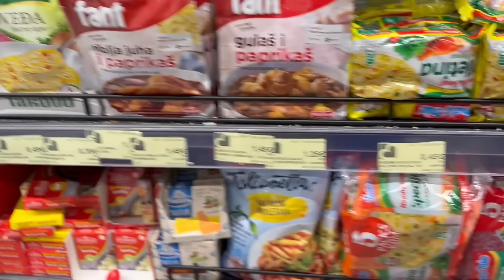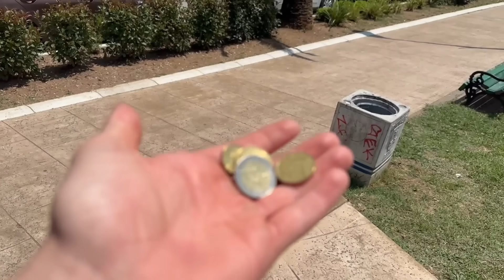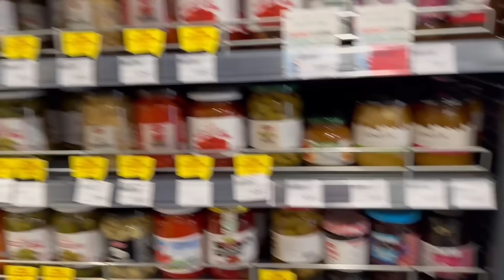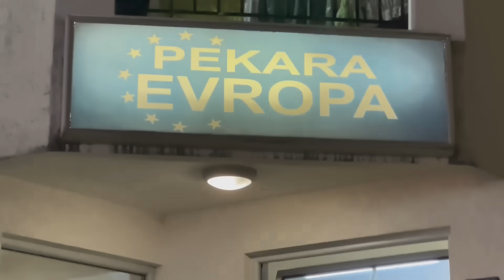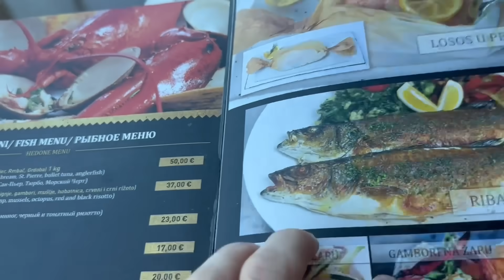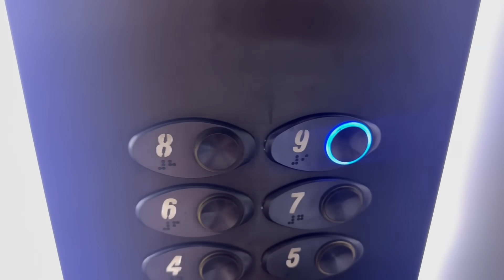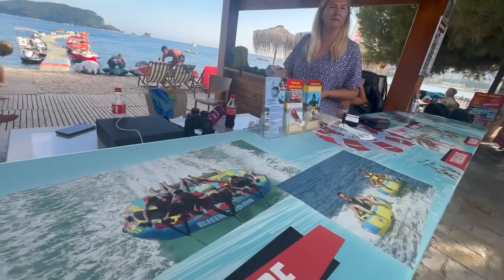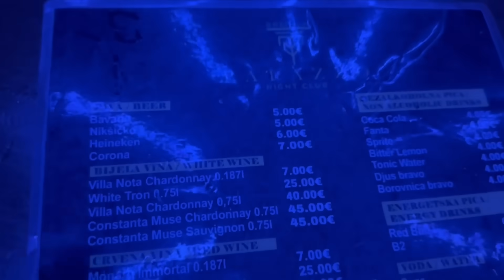ZIVOT NA MORU SA 5€ vs 500€ *sta je bolje*